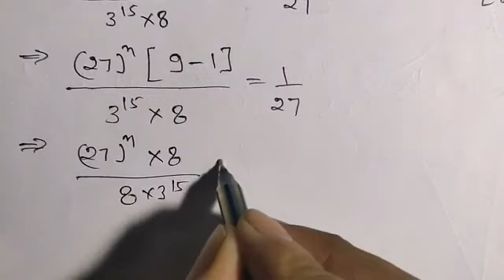Example no 21 on page 90 Chapter 5 class 7 RS Aggarwal Maths